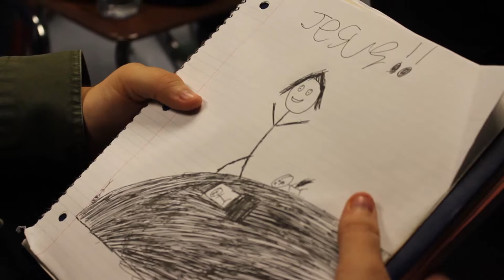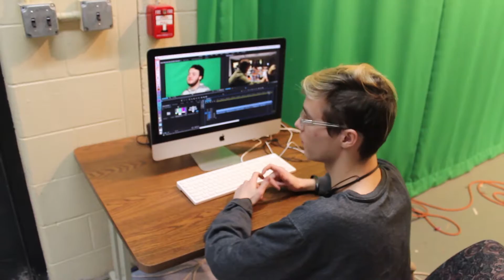Digital Media "Promotion"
please judge